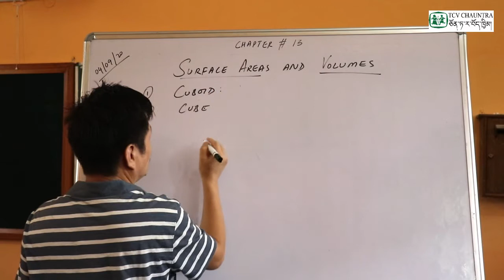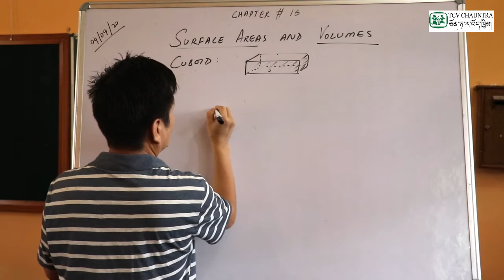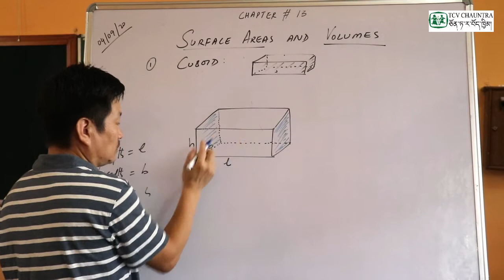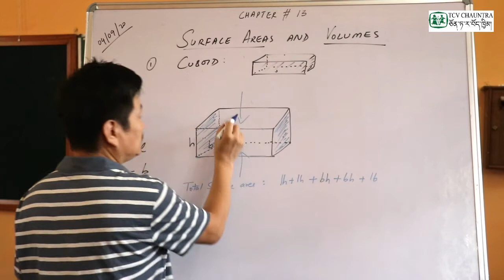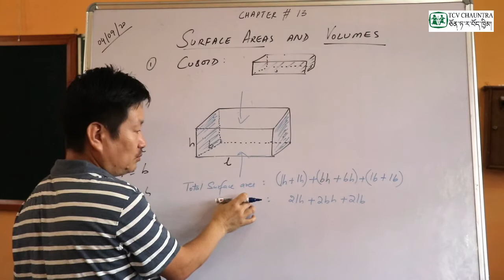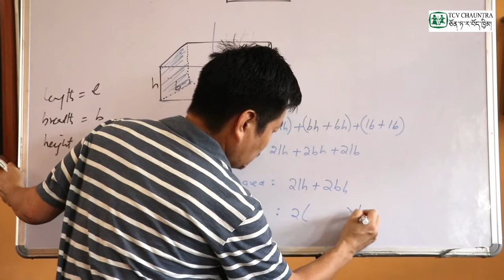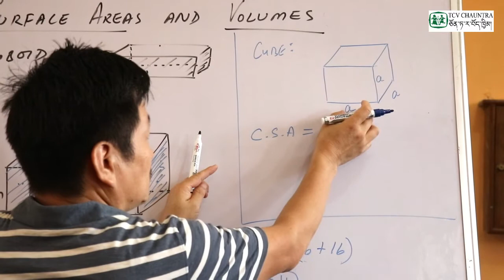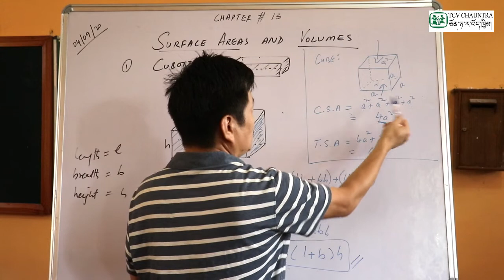Class IX Mathematics ( Chapter 13 : Surface Area and Volume ) - Topic 1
Teacher : Mr. Tashi Tsephel
Student Level : Class 9
Reference : NCERT Text Book for Class IX - Year 2020